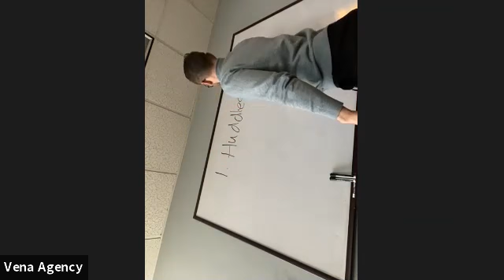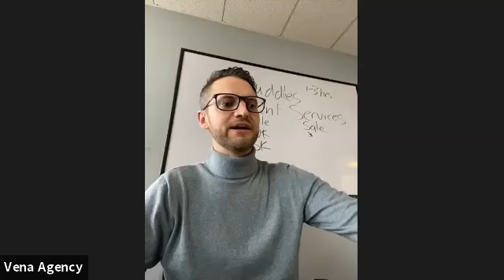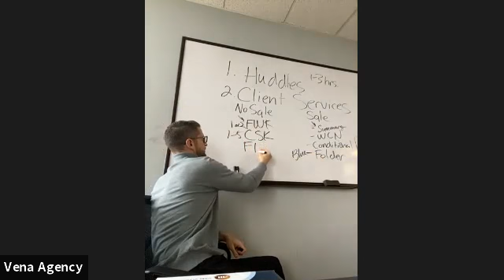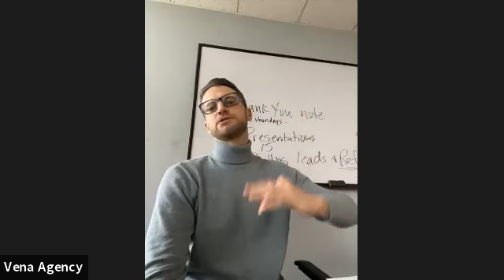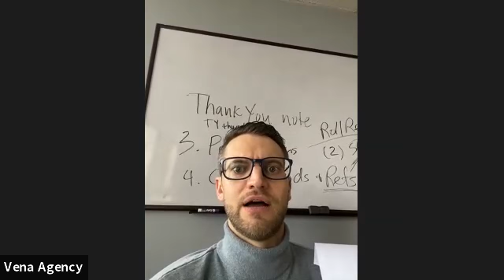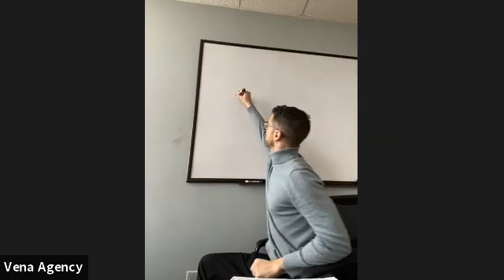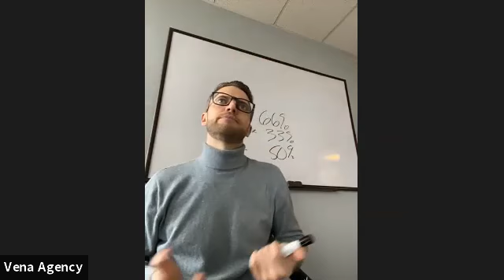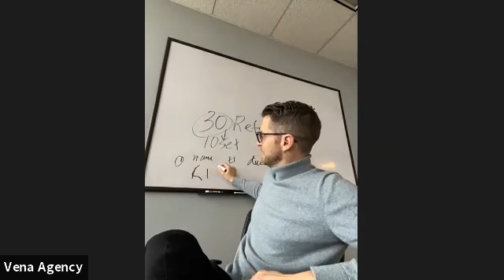Training Class 03-16-21